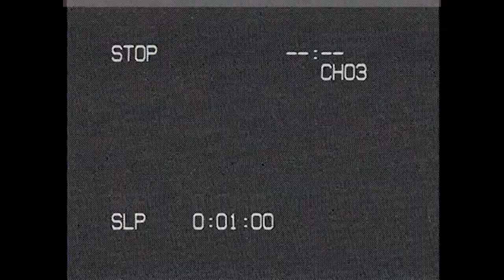Mild High Club - Elegy (Music Video)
Elegy comes from the 2015 debut album of Mild High Club, Timeline. Yeah I've already done a video for this artist and for this album actually but this and The Chat have always been two of my favorite songs from the album and this song particularly has always made me think of a wedding slow dance in the 60's so I made this... Ok, it's actually footage from 1984 and the 90's but it still works.